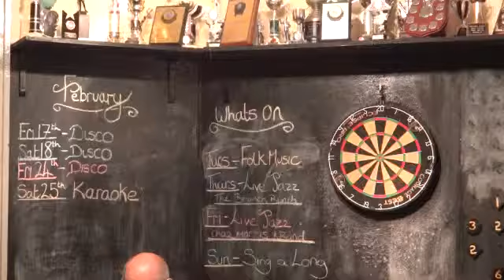Everybody Loves my Baby (Lord Hood Feb-17-2012)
The Resident Friday Lunchtime Band, Charles Morris Jazzmen, at the Lord Hood in Greenwich